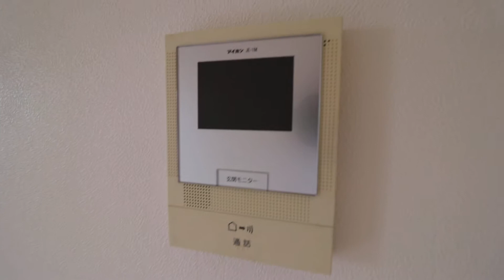高知市北御座の2LDKです！【グランマスト北御座102号室】